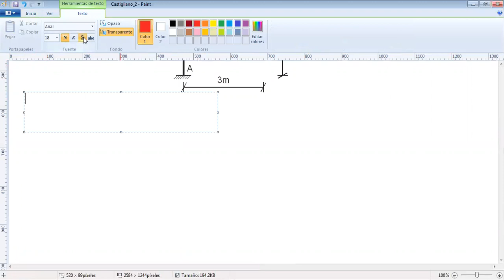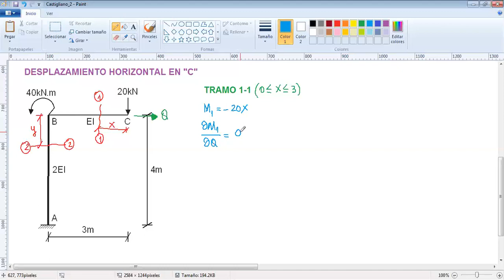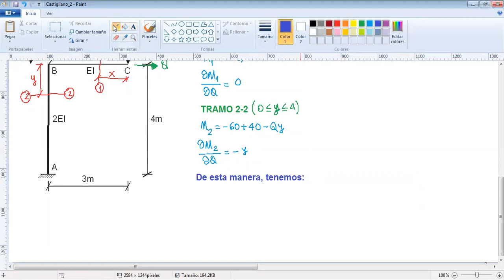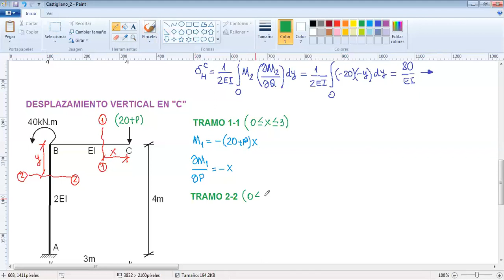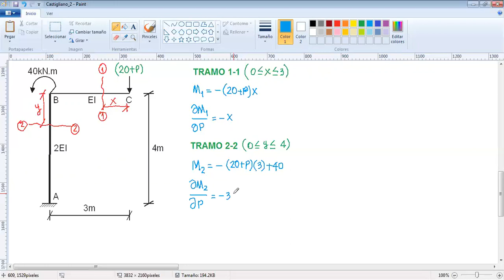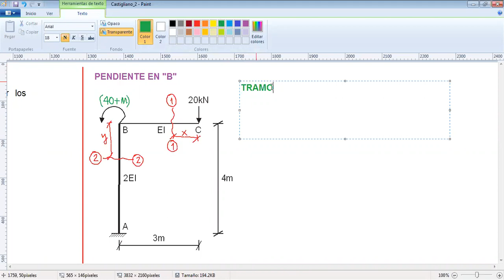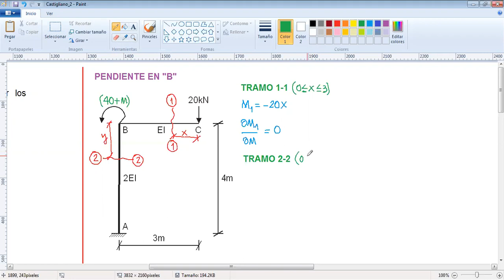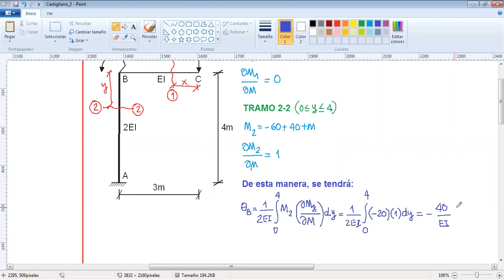VÍDEO 19: TEOREMAS DE CASTIGLIANO